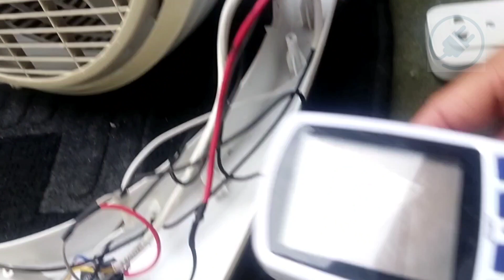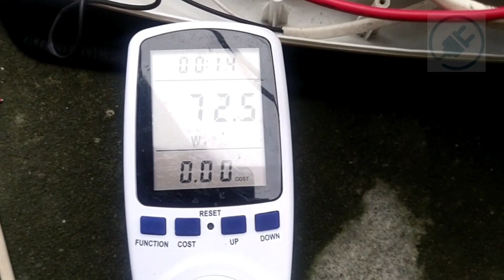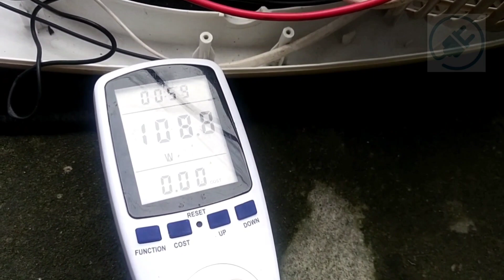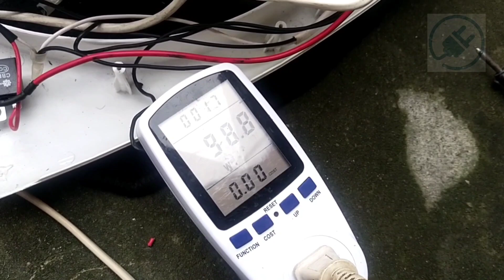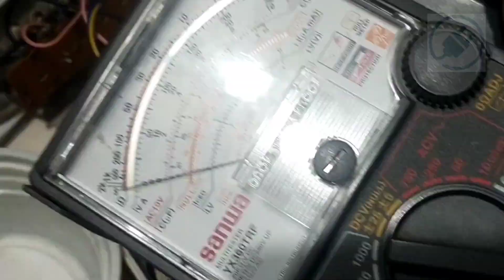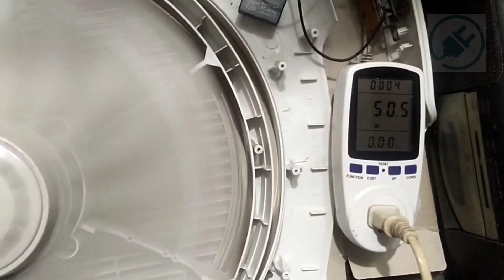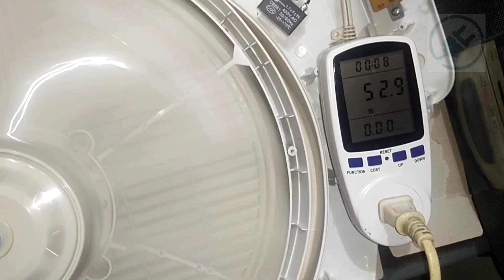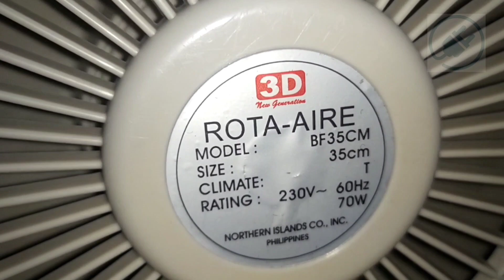How to repair an electric fan / paano mag repair ng electric fan (spinning very fast)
Musician: Xuxiao